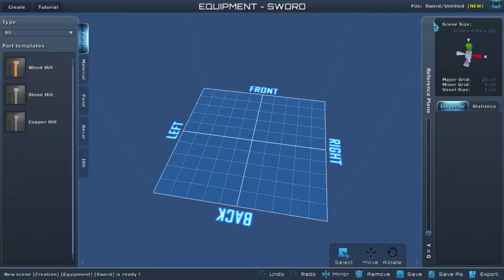Planet Explorers Gameplay Walkthrough Part 1 - No Commentary [PC]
Planet Explorers Gameplay Walkthrough - No Commentary [PC]. This walkthrough will include all missions, all cutscenes and the ending.

Game Information: In Planet Explorers, it is the year 2287, one of the first colony ships sent out by Earth arrives at the planet Maria, in the Epsilon Indi Star System. During its landing sequence, something appears in front of the massive ship that causes it to lose control and crash into the planet. Some of the colonists survive in lifeboats, but what they find is an unforgiving land filled with creatures ready to outlast the visitors from Earth. Now the survivors must explorer, gather, build, create, fight, and ultimately, build a new home.